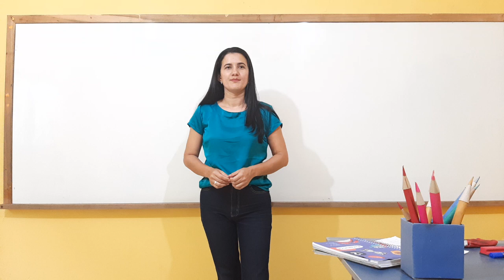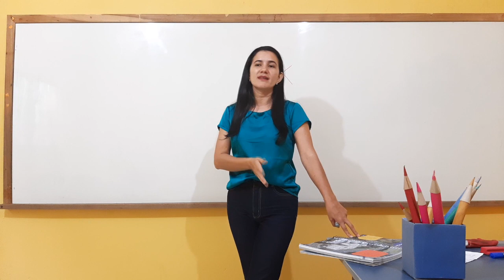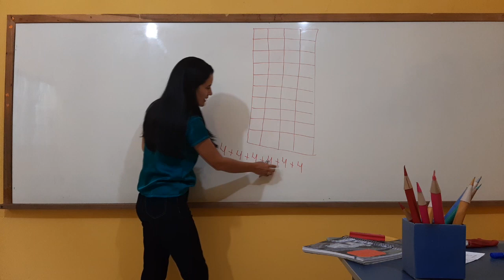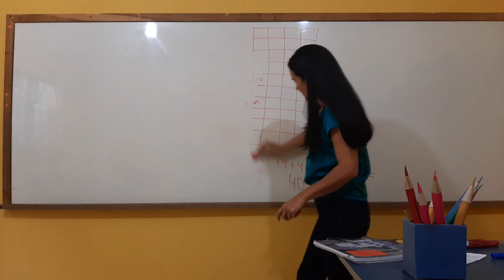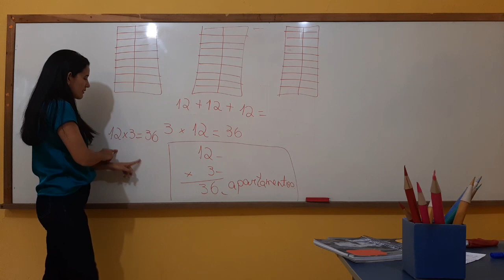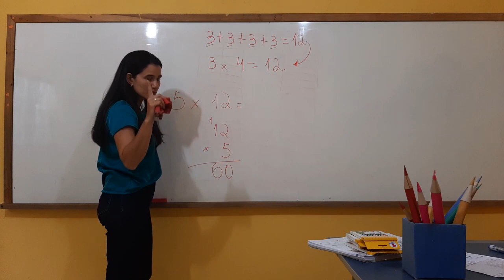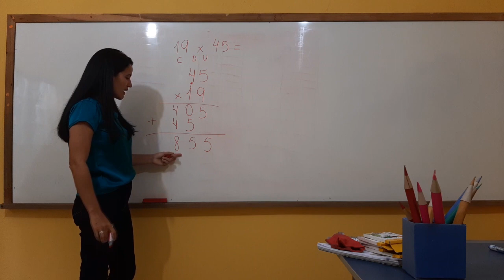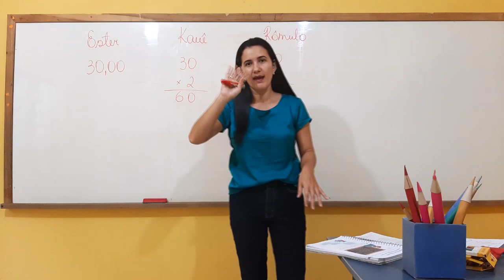4º ANO - TIA ELINE - MATEMÁTICA